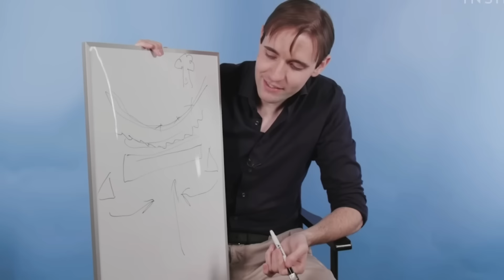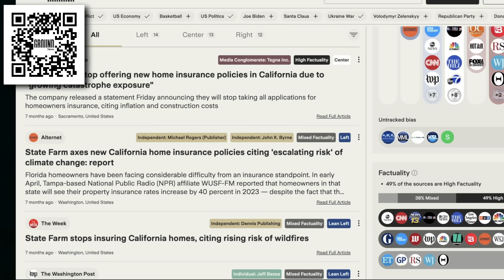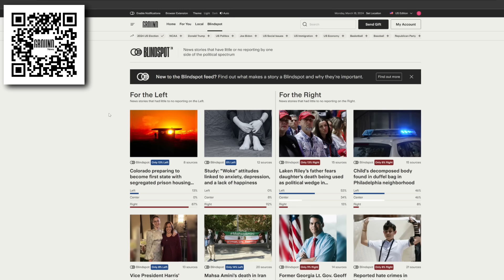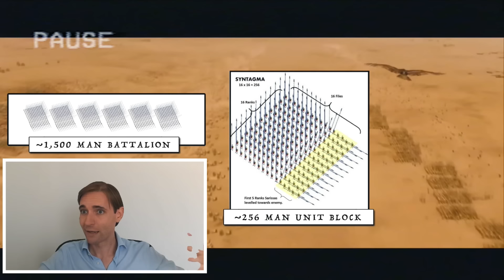Historian Rates 10 Massive Battles in Movies & TV | How Real Is It?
Historian Dr. Roel Konijnendijk reviews historical battles. to understand how conflict influences politics through global and local perspectives.

In this episode we explore depictions of ancient battles by various movies and tv shows. This includes transformative commentary on the following: HBO Rome, Hercules (2014), Troy (2004), 300 Spartans (1962), Spartacus (2010), Spartacus (1960), Alexander (2004)

00:00 Intro
03:08 HBO Rome (S2E6) - Generals
05:45 HBO Rome (S2E6) - Formation
09:09 Hercules (2014)
12:24 Troy (2004) - Charge
14:00 Troy (2004) - Archers
16:11Troy (2004) - Duels
19:35 300 Spartans (1962)
24:48 Spartacus (2010)
27:14 Spartacus (1960)
31:53 Alexander (2004)